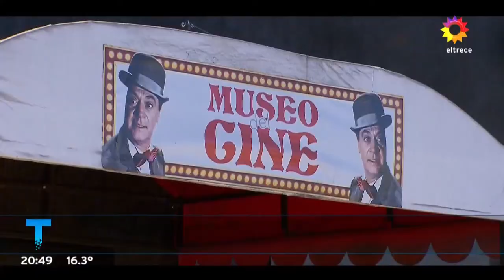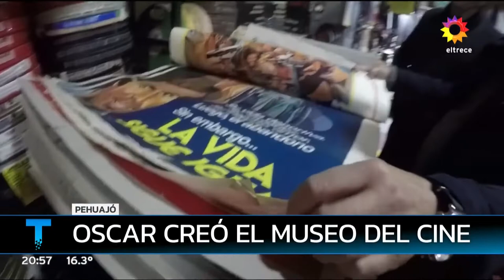MUSEO DEL CINE EN PEHUAJO Tiene casi 70 proyectores de 35 mm de distintos INFORME DE MARIO MARKIC